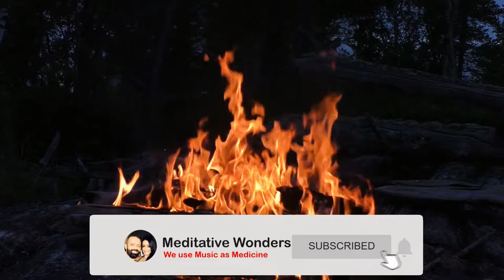Relaxing Nature Sounds, Fire Crackling, Camp Fire, African Bush Sounds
Relaxing nature sounds with fire crackling.

Relax, sleep, study, work or meditate with mesmerizing flames and beautiful nature sounds in the background.

This video of a camp fire burning with mesmerizing flames and african wildlife in the background  can be used to create a tranquil atmosphere and bring a feeling of coziness and warmth to your home, place of study, or work.

Blessings
Pieter & Lizelle